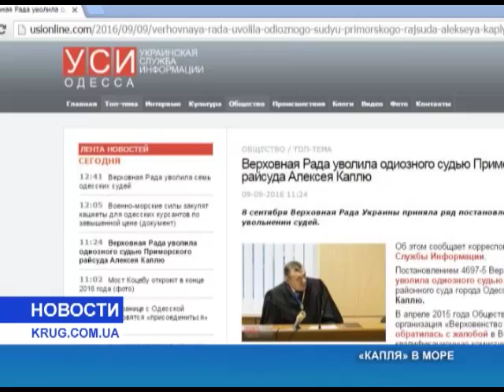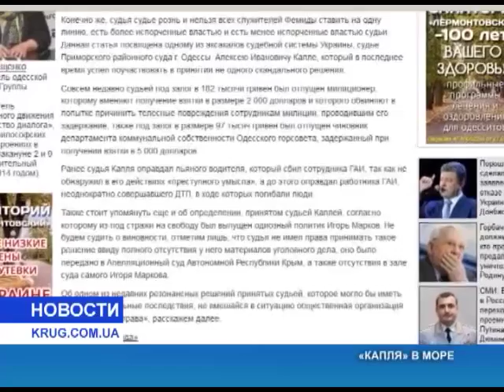Капля в море